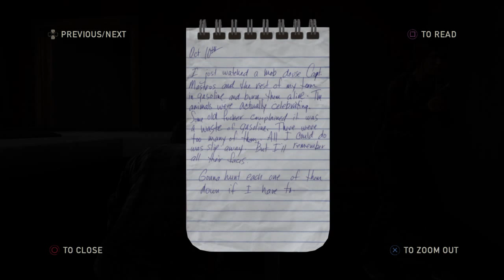The Last of Us™ Remastered_Grounded-09-Financial District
Part II of gameplay (in Grounded mode) of the Financial District in Pittsburgh, in The Last of Us™ Remastered on PS4.